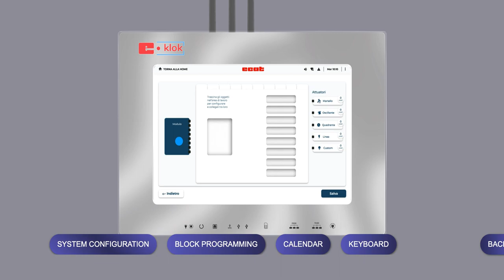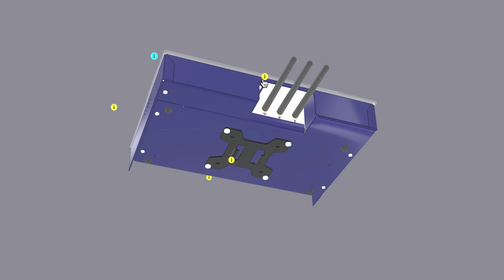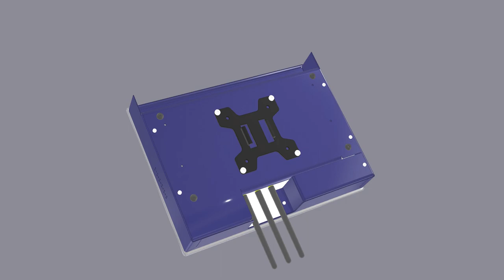E·KLOK 10’’TOUCHSCREEN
ปัจจุบัน PROJECT 6 มีระบบ Master Clock ECAT PUNTO SP1-NANO ที่เป็นระบบมาตรฐานสำหรับหอนาฬิกาได้จำหน่ายไปทั่วประเทศไทยและตะวันออกเฉียงใต้ทั้งหมด และตอนนี้เราขอนำเสนอระบบควบคุมนาฬิกาอีก 1 รุ่นที่สามารถควบคุมผ่านเครือข่ายสัญญาณมือถือ โดยไม่ต้องเข้าถึงพื้นที่ของหอนาฬิกาที่อากาศร้อนสะดวกในการควบคุมได้อย่างสูง

"E·KLOK 10’’TOUCHSCREEN" เป็นมากกว่า Master Clock หรือ เครื่องควบคุมนาฬิกา ...

ใช้งานง่ายและหลากหลาย สร้างมาเพื่อให้งานของคุณง่ายขึ้น คุณจะไม่พบผู้ช่วยที่ดีกว่านี้อีกแล้ว การพัฒนาตลอดห้าสิบปีของเราในด้านนาฬิกาควบคุมผสมผสานกับเทคโนโลยีใหม่ล่าสุด ปล่อยให้มันเป็นเรื่องง่าย ปล่อยให้มันเป็นเรื่องง่ายสำหรับคุณทุกที่ทุกเวลา การใช้งานที่ยอดเยี่ยม การเชื่อมต่อ ระบบการเขียนโปรแกรมด้วยภาพ ปุ่มกดในตัว และบริการคลาวด์

ตัวแทนจำหน่ายแต่เพียงผู้เดียวในประเทศไทย

บริษัท โปรเจ็ค 6 (ประเทศไทย) จำกัด